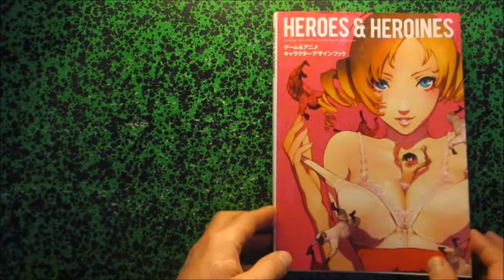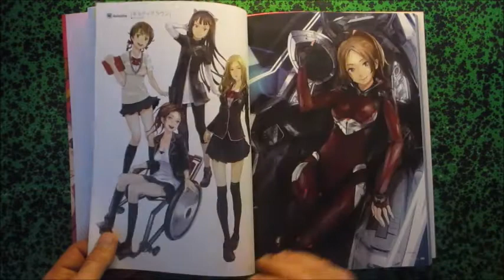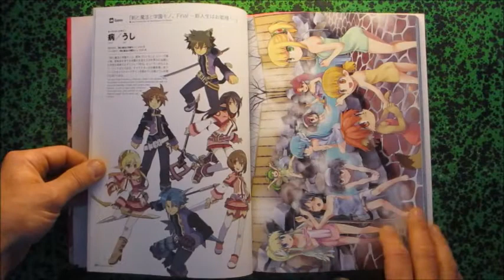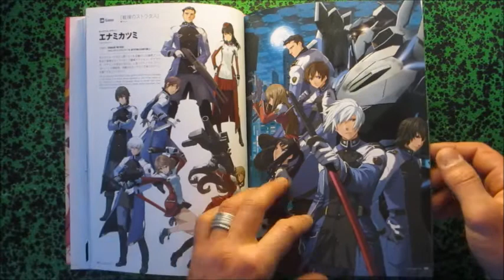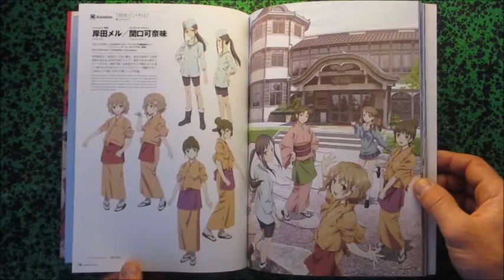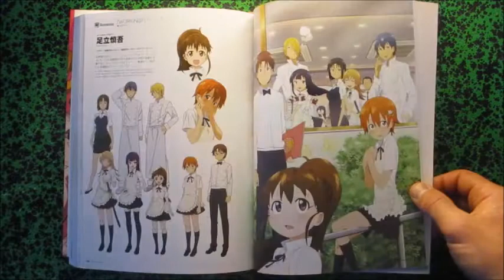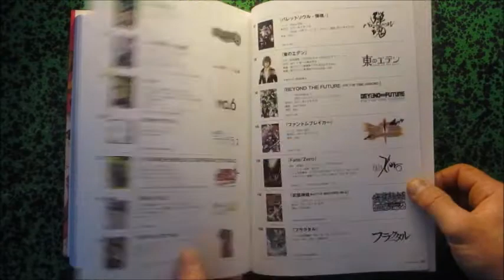Heroes & Heroines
Japanese Video Game and Animation Illustration
Artbookreference.com